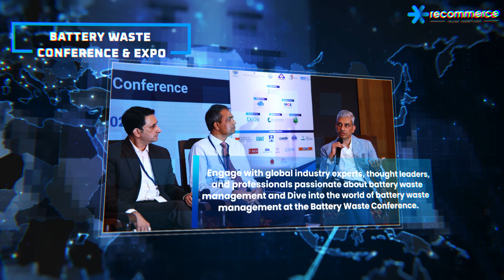Battery Waste Recycling Management Conference - Expo - Join Now - Repair, Refurbish, And Recycle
Internationally recognized B2B exhibition and conference for Battery Waste Management.

Join us at Recommerce expo to witness the latest innovation in Battery waste recycling. Discover sustainable solutions and learn how to effectively manage e-waste for greener future.

- Meet Refurbishing companies, OEM’s, industrial battery manufacturers and suppliers
- Discover the latest trends in sustainable technology and environmental responsibility at the Battery Waste Management Conference.
- Explore cutting-edge solutions for recycling and reducing Battery waste,
- Engage with industry experts, thought leaders, and professionals from around the globe.

Recommerce Expo is an annual event that showcases the latest and greatest in E-waste, Battery and Automotive, Metal, Tyre, Rubber and Glass repair, refurbishment, and recycling. Recommerce Expo has grown into one of the most prominent events for anyone looking to improve their business through repair, upcycling, refurbishing, and recycling to build a sustainable and circular business model.

Day 1 - Electrical And Electronics - Waste - Repair, Refurbish, And Recycle
Day 2 - Battery And Automotive - Repair, Refurbish, And Recycle
Day 3 - Metal, Tyre, Rubber, And Glass - Repair, Refurbish, And Recycle

Venue - 9th, 10th & 11th August 2023, at the Gayathri Vihar, Palace Ground, Bengaluru, Karnataka, India